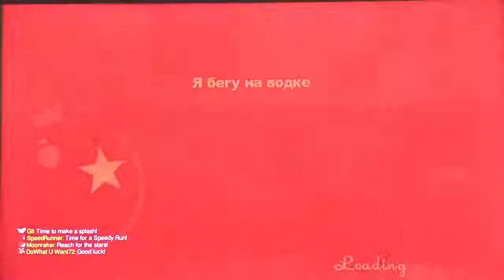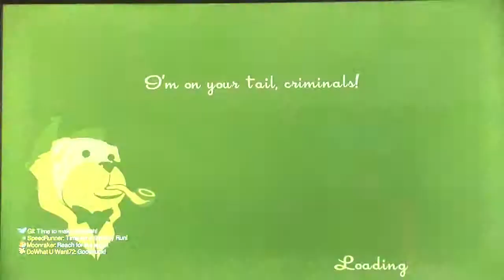Speedrunners #7 Sailing backwards on the SS Royale!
Hey guys!  It's been a while since I last posted a Speedrunners round.  We have a lot of fun with the fast jumps, the little attacks and how often Silly FluffyDad falls apart on these jumps.  Such a great game for a some laughs and rivalry.  Enjoy.